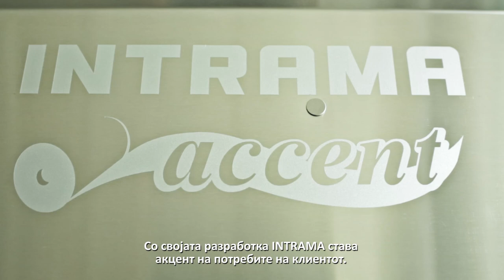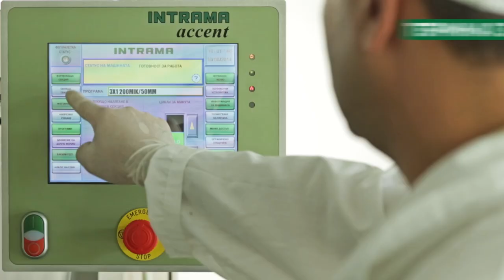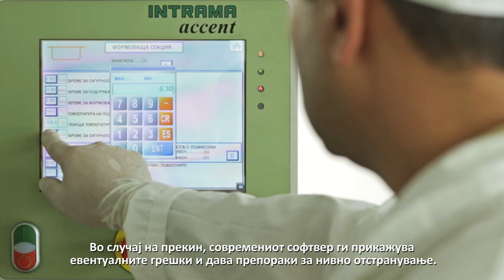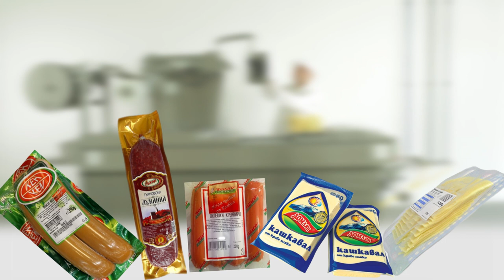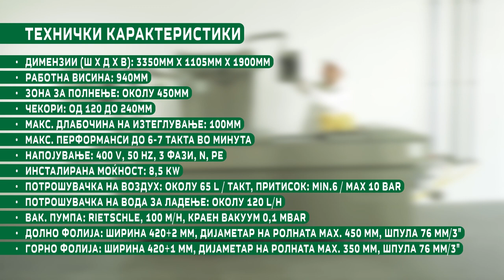INTRAMA Accent МК